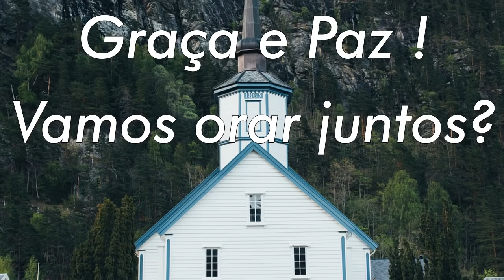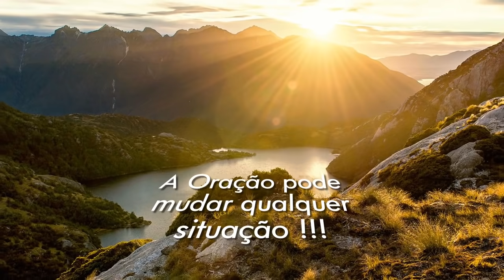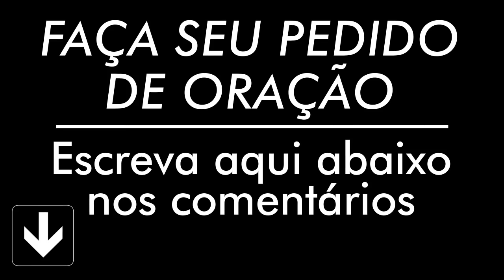ORAÇÃO TERÇA 12 DE MAIO 2020 ORAÇÃO DIÁRIA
Oração da manhã de Hoje – Dia 12 de Maio de 2020
Apoie a Palavra de Hoje
AG: 0405
OP: 001
C/C: 3056-2
TITULAR: VALDINEI APARECIDO ALVES

AG: 3774
C/P: 24495-2/500

Fundo musical de Cícero Euclides